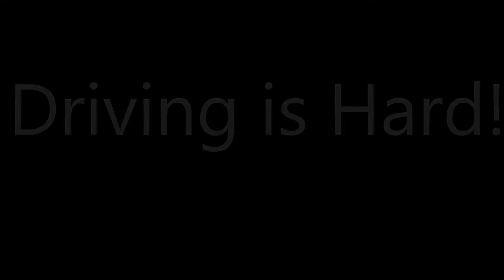Cozy Coupes and Dogs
Crazy fun teaching dogs to drive